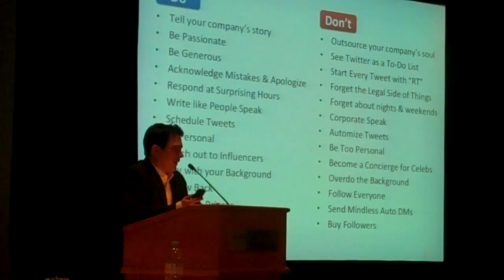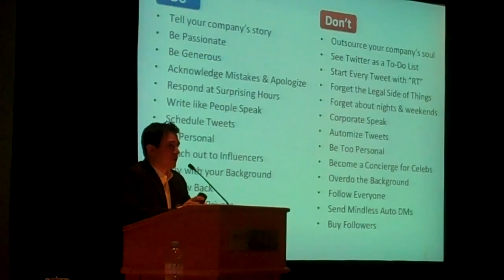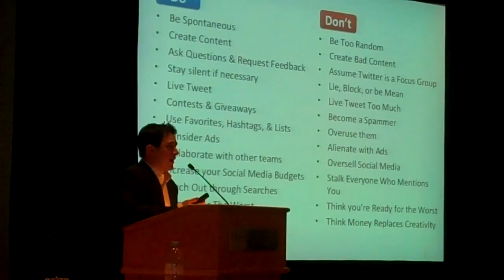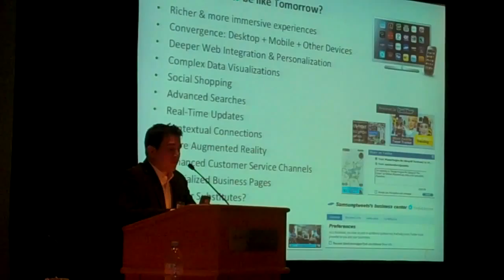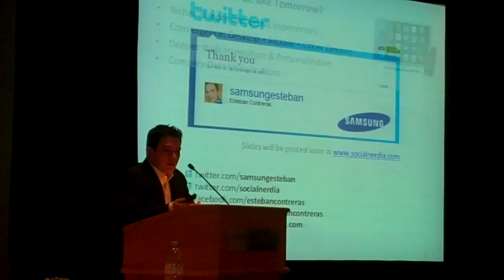Twitter @ Samsung Part 2: Do's, Don't's, and the Future of Twitter by Esteban Contreras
Part 2. Esteban Contreras, Social Media Manager for Samsung Electronics USA, talks about Samsung's Customer-Centric Approach to Twitter and Social Media. Follow Samsung @SamsungTweets